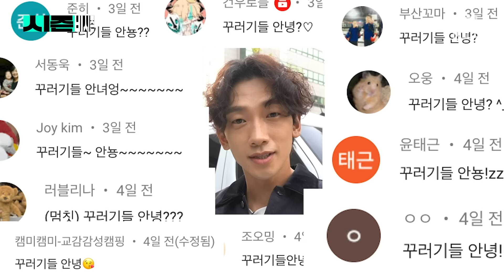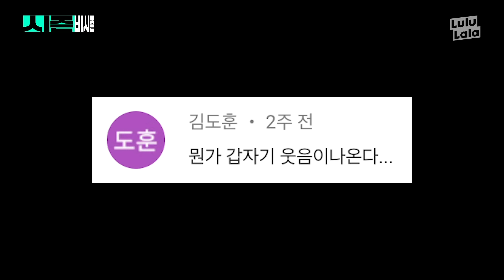(EN/JP/ID/TH) 트와이스 1편｜트와이스 마피아에 살벌하네ㅋㅋ 트둥이들과 댄스마피아🕺상상도 못한 반전 결말 ㄴㅇㄱ l 시즌비시즌 EP.10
마피아에 진심인 트둥이들과 매우 더 진심인 비의 레전드 댄스마피아 게임 ㄷㄷ
이게~ 월드 스타의~ 연기다~ (feat. I CAN'T STOP ME 안무 영상 무려 두가지 버전 ㅠㅠ대혜자)